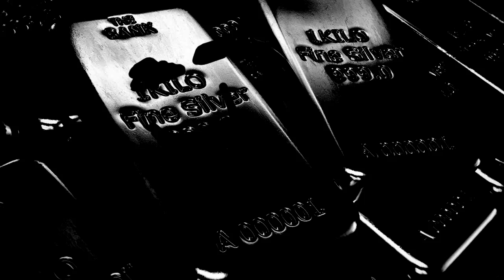sliver part from triple trouble kaizo mix but it try my worst